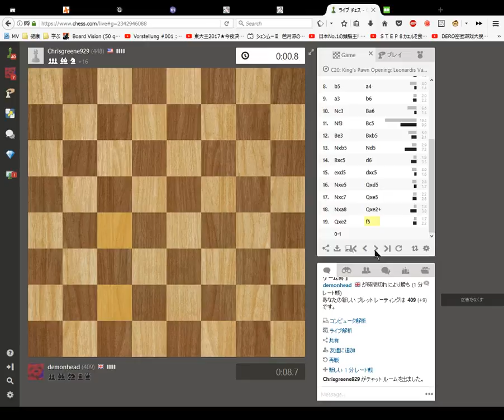Blindfold Chess 1 minute Blitz Game 44